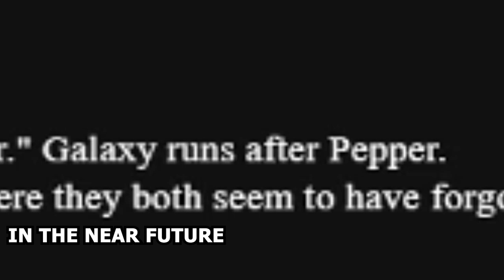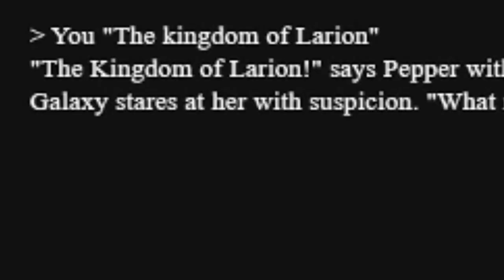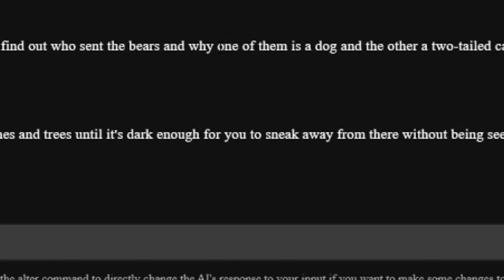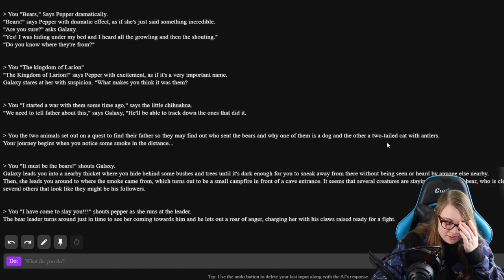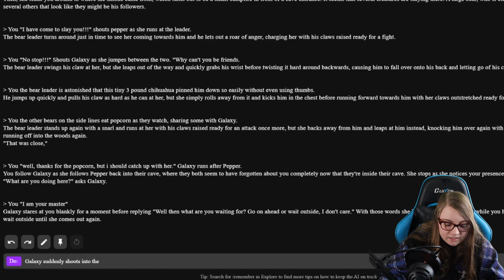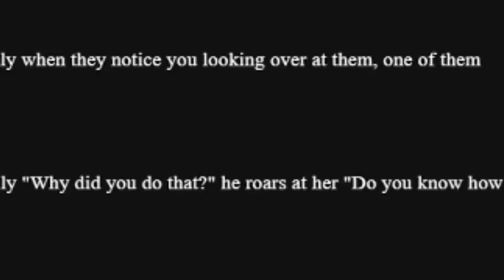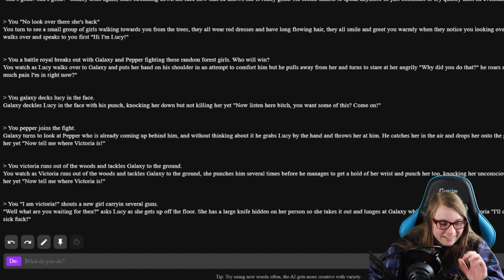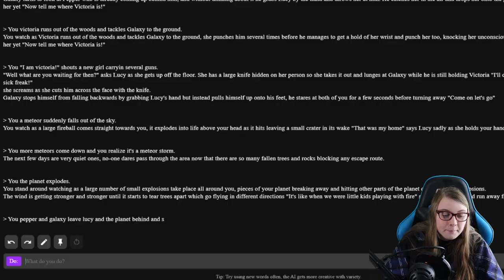A.I. Dungeon, where my dog fights a kingdom of bears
My dog and my mascot team up to fight a kingdom full of bears! And some random forest girls! And Victoria, whoever that is! And I have no idea what's happening at all, but it all happens in A.I. Dungeon!